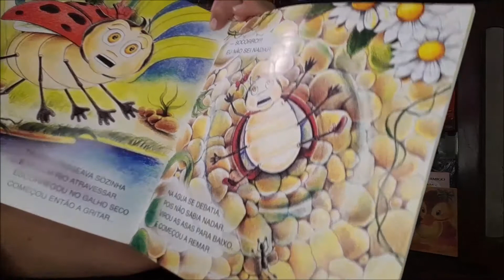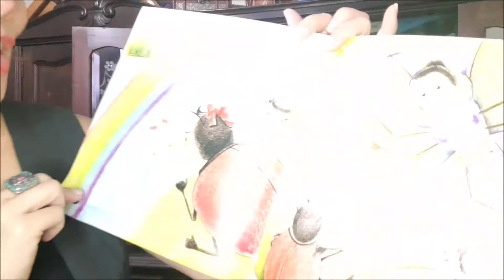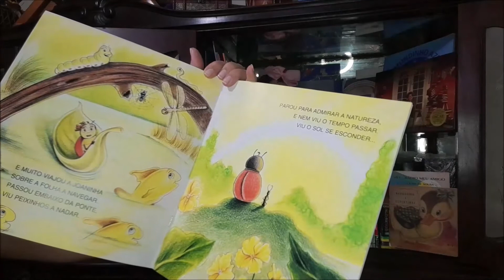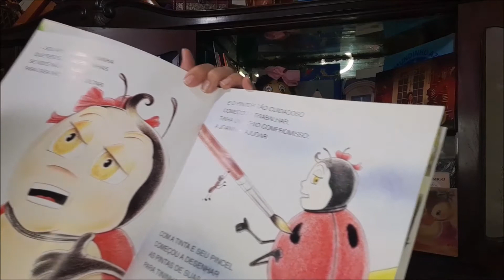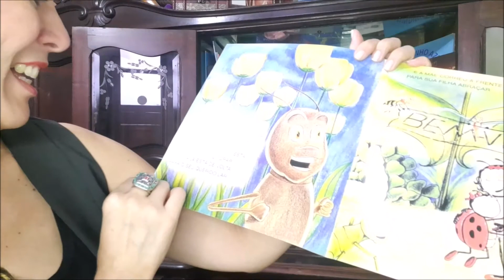A JOANINHA QUE PERDEU AS PINTINHAS - LEITURA POR CARINE HAZIEL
Será que a Joaninha encontrou suas pintinhas?
Uma historia para ler para as crianças do maternal, do Pré... E para quem adora ler e narrar, divertidamente as histórias lúdicas e infantis ou... simplesmente ouvir!

Depois me conta se gostou?

Eu sou Carine Haziel. Atriz e contadora de histórias. Se você gostou dê um joinha que será magnifico para mim!
Você já se inscreveu? Uau, não vá embora sem clicar na inscrição do meu canal!

 Se desejar entrar em contato comigo:
 Um grande abraço para você e até próxima história!